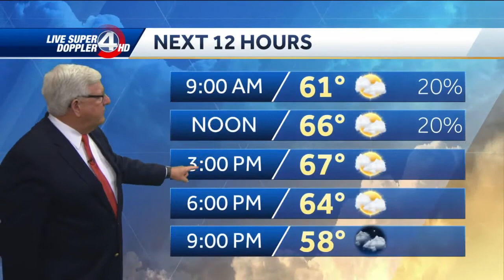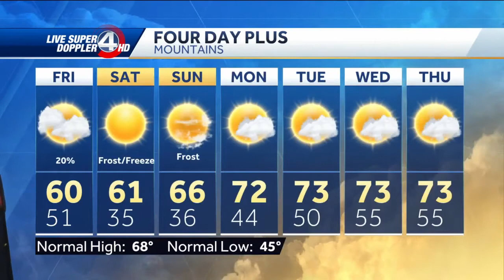Clear skies all weekend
Patchy dense fog until 8am, then partly cloudy and breezy today. High of 67, NE breeze 8-18 mph. Cool and dry overnight, low of 43, sunny Saturday high of 64 for Greenville, Spartanburg, Anderson. Cool Sunday morning, low of 44, high of 68, sunny. Monday, back to normal, low of 51, high of 74, mostly sunny through Thursday. The Mountains will be foggy until 7am, mostly cloudy, a slight chance of showers, high of 60. NW winds of 10 to 20 mph. Cold air arrives Friday night, low of 35 with patchy frost until 10am Saturday, high of 61 for Asheville, Hendersonville. Frosty again Sunday morning, low of 36, sunny and 66 by afternoon. Mostly sunny Monday through Thursday, highs in the low 70s.